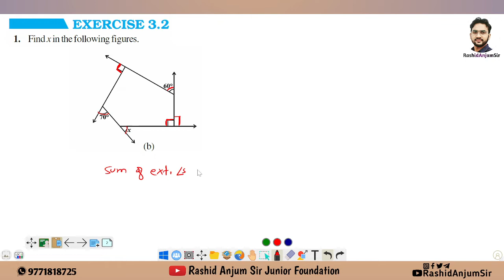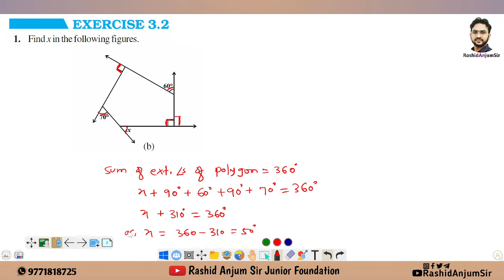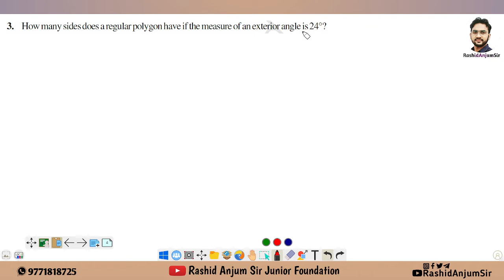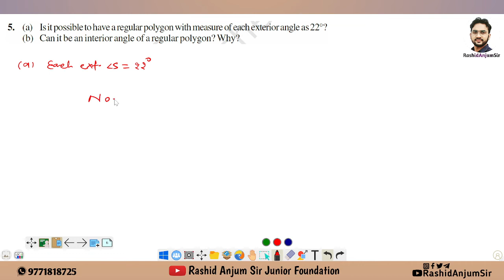L5 | Understanding Quadrilaterals | Class 8 | Solution Ex 3.2| NCERT | Chapter 3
◆ Basics of World Problem.
◆ Problems On Age.
◆ Problems On Fraction .

✨L3 | Linear Equation In One Variable | Class 8 | Intro Ex-2.2(Basic of Word problem NCERT |Chapter 2✨